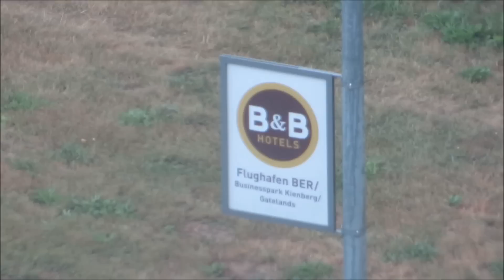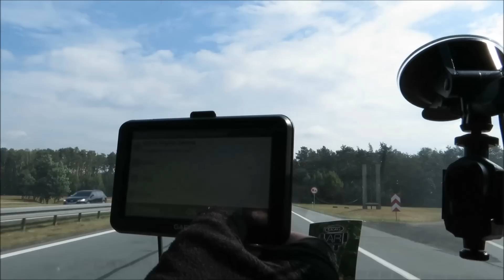Автопутешествие в Европу: дорога к Монблану. Лето 2015 года. день шестнадцатый. ч. 1